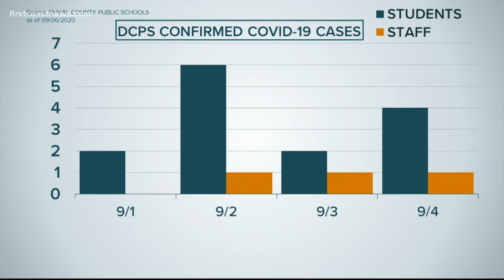Nassau County students with face shields will also be required to wear masks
The Nassau County School District announced a change to its mask policy, saying students who wear face shields will also have to wear masks.